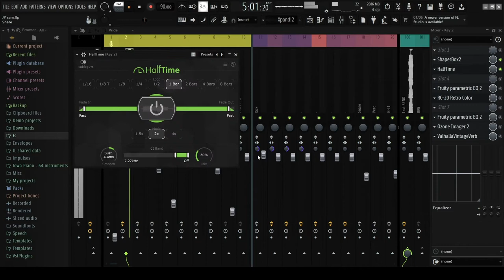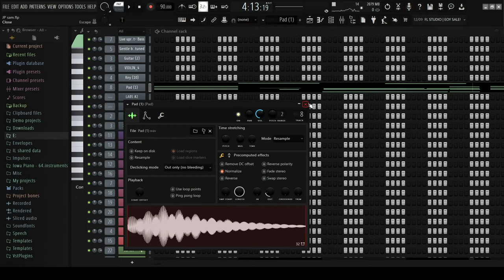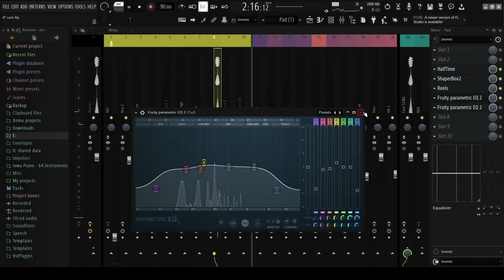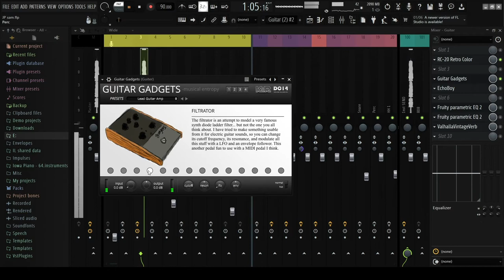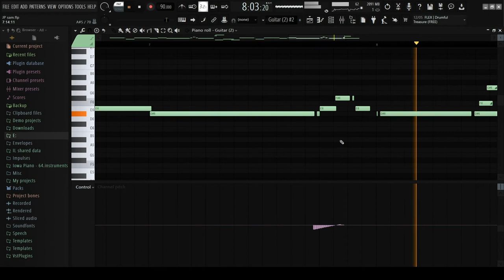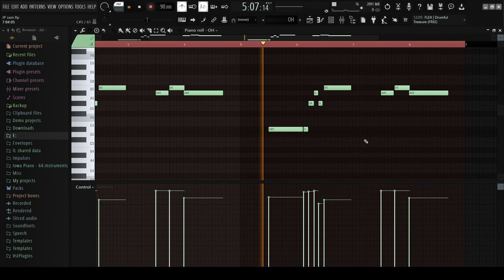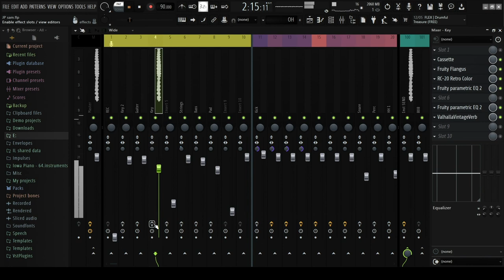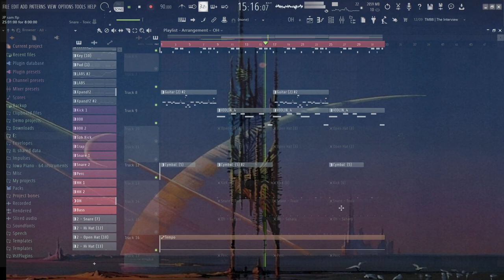How to Make Vintage Japanese Samples Like Frank Dukes